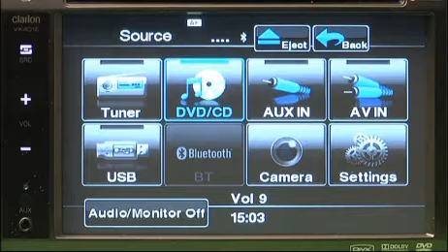Multimedia (EN)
Clarion is ahead the market in the multimedia environment, leading the search for new solutions for in-car entertainment.  The 2-DIN Audio Video Centre VX401E and the 1-DIN VZ401E are crammed with the latest technology dedicated to in-car multimedia.